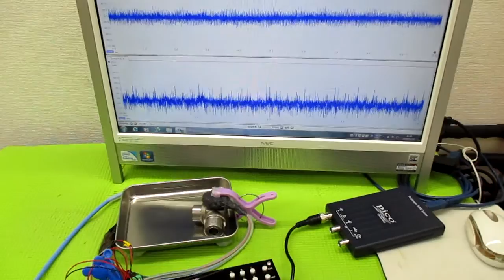オリジナル超音波システムの開発技術